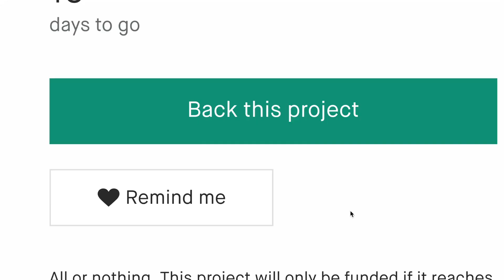Best Flash Light - SPERAS U2T:Ultimate Outdoor Flashlight with Wireless Control - outdoor light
SPERAS U2T:Ultimate Outdoor Flashlight with Wireless Control

This CHANNEL CLAIMS NO RIGHTS OR OWNERSHIP over the contents posted. If you wish for a product to be removed, please let us know so we can remove it from our feed immediately. The intention behind this channel is to showcase new and best inventions and projects from crowdfunding sites in high quality videos. Thanks to all my subscribers and viewers for watching and also thanks to YouTube for making it possible.